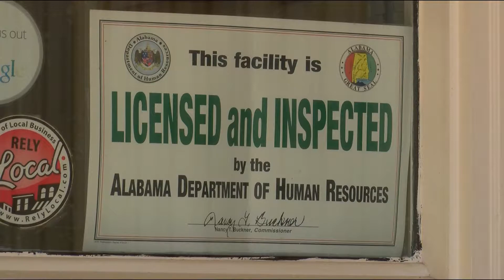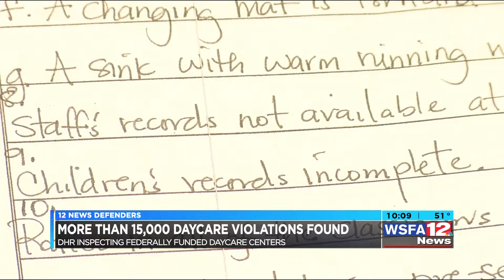Daycare Dangers, Best Investigative Reporting Entry